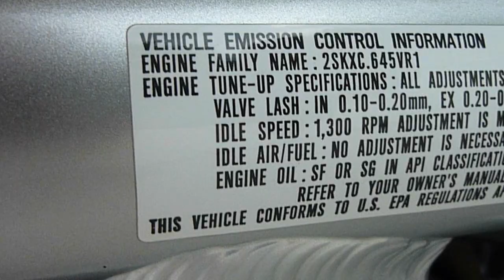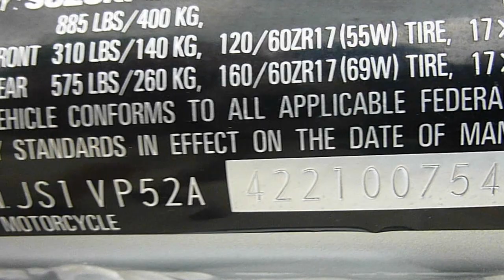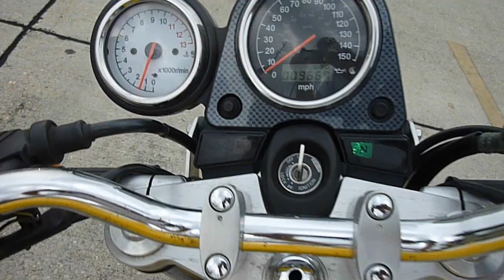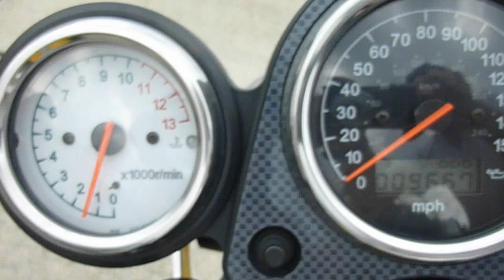2002 SV650 Walk-Around Inspection